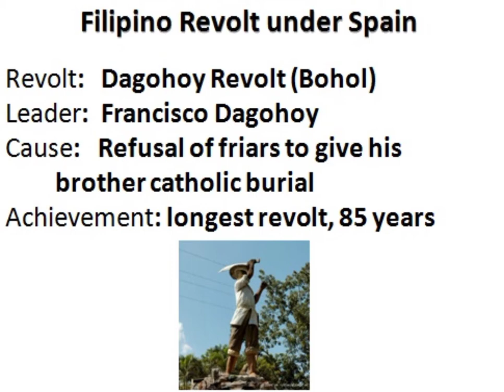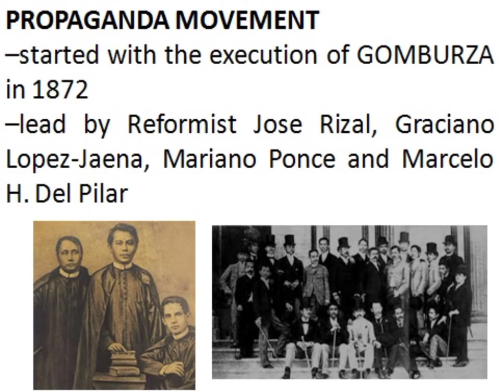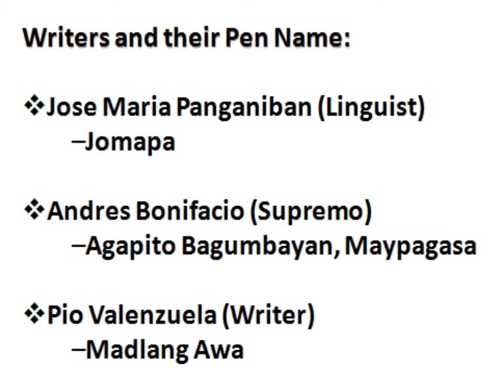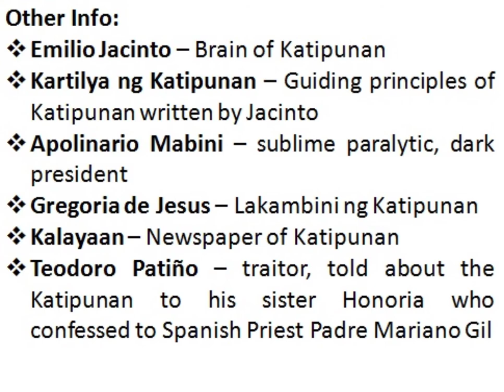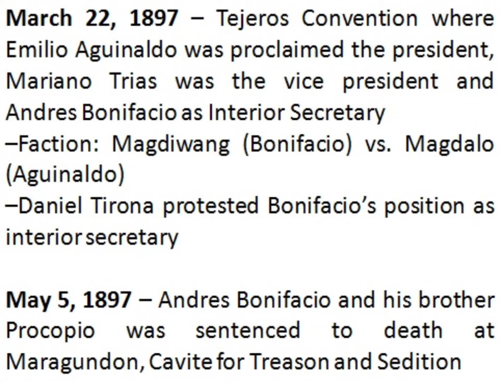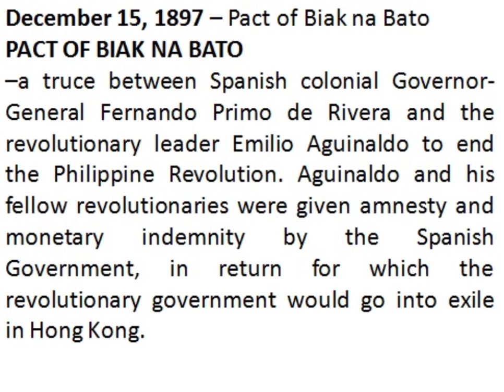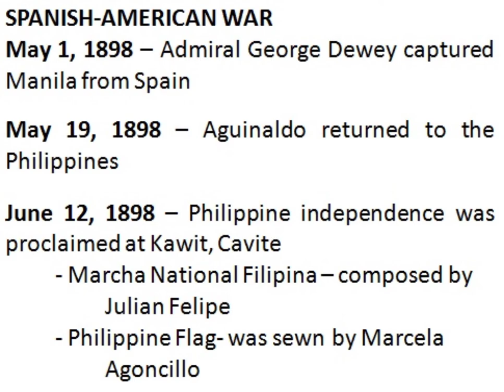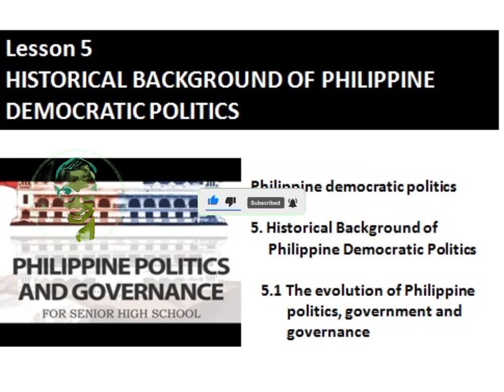Phil Politics and Governance | Lesson 5 Historical Background of Phil Democratic Politics Part 2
I compiled lectures from books, websites and powerpoint posted by different teacher on slideshare.

📷: realme 3
🎤: Lavalier mic